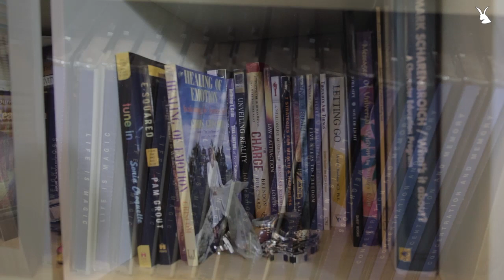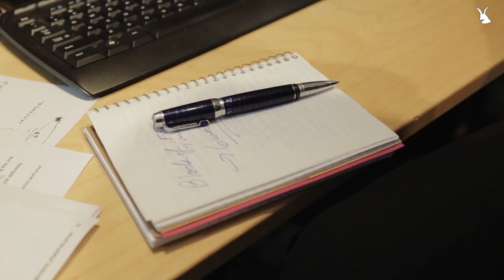RabbitView Documentaries - Hypnotist Wayne Lee - Full Circle Return to Lamont